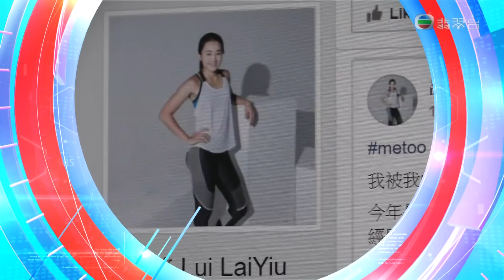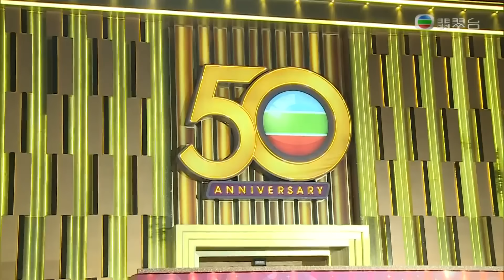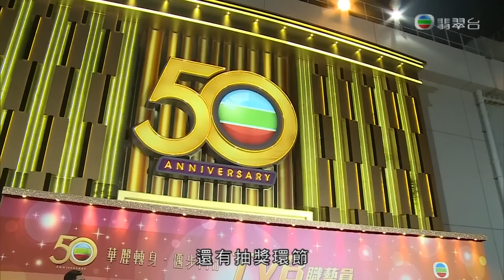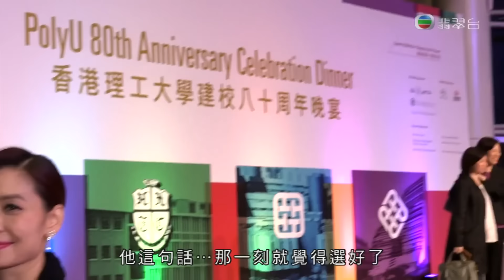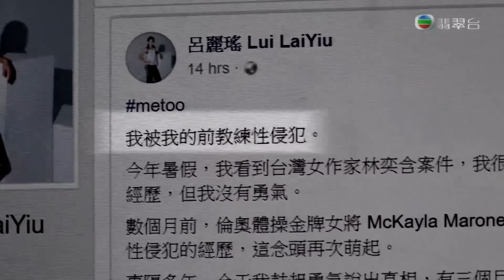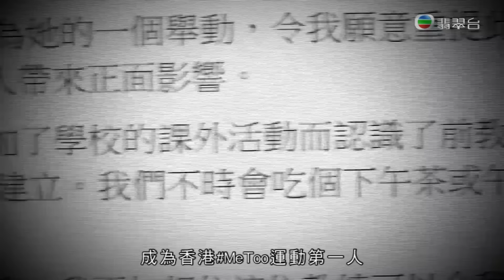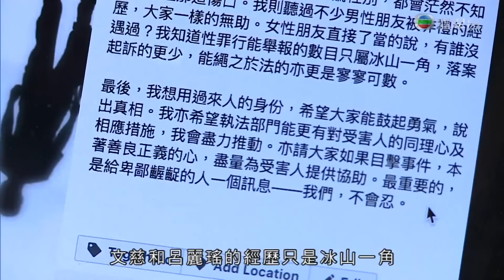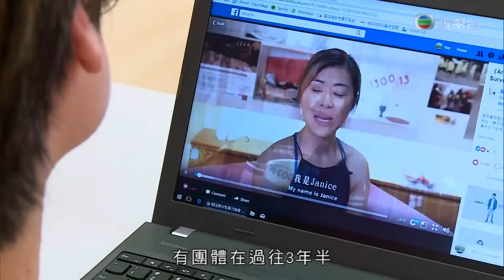東張西望｜張文慈自白傷痛經歷呼籲關注性罪行｜陳慧琳妙論未來媳婦條件｜脊醫分析巴士座椅設計並帶來護身錦囊｜朱凱婷 陳庭欣 區永權 朱智賢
「MeToo」反性侵運動，引起巨大迴響。藝員張文慈與性侵事件受害人亦勇敢站出來，自白傷痛經歷，呼籲社會關注性罪行。

網上有指某新款巴士的座椅設計欠妥當，竟令乘客飽受腰酸背痛及頸痛之苦？脊醫分析座椅設計，並帶來安全護身錦囊。

TVB舉行聯歡晚宴款待全台職藝員，今集送上一連兩晚盛況！鄭秀文亮相品牌活動，透露愛犬早前病況。陳慧琳在另一活動，妙論未來媳婦條件。On仔（陳健安）出席母校紀念活動，憶述校園點滴。